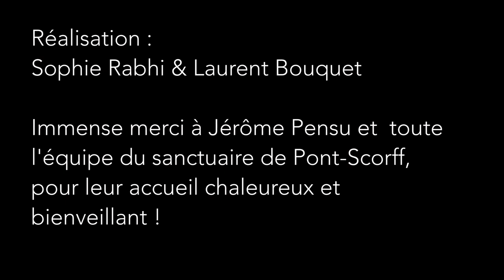Entretien avec Lamya Essemlali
Lamya Essemlali est Présidente de SEA SHEPHERD France aujourd’hui partenaire de la COALITION REWILD qui mène un projet unique au monde après avoir acheté le zoo de Pont-Scorff et l’avoir transformé en refuge. Si, parmi les innombrables et irréversibles disparitions d’espèces animales, certaines d’entre elles parviennent à subsister, c’est grâce à ces organisations courageuses qui n’hésitent pas à faire front uni face aux Lobbies et au pillage organisé du Bien Commun à tous les Êtres Vivants de notre Planète.